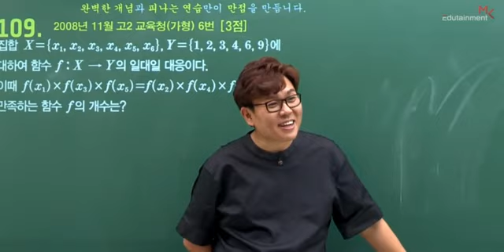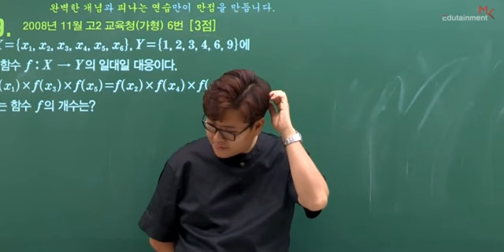국어시험에 관동별곡 이런거 말고 미생같은걸 내야지